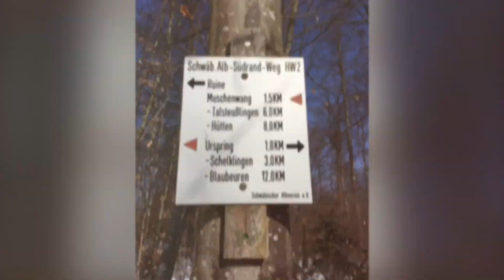Wandern mit Helmut / Von Schelklingen über Urspring nach Muschenwang